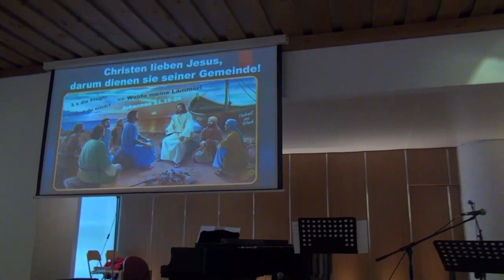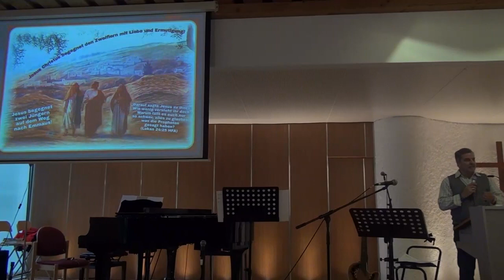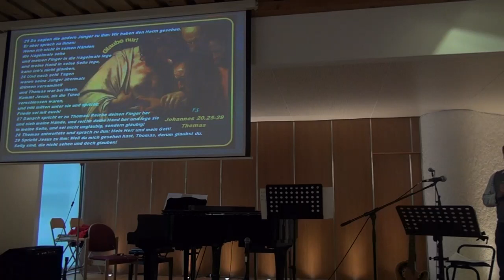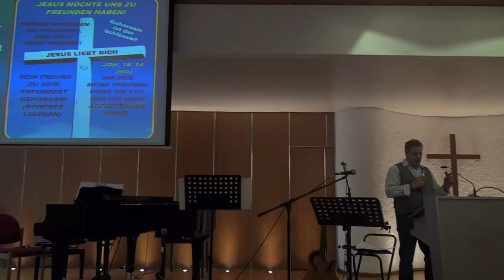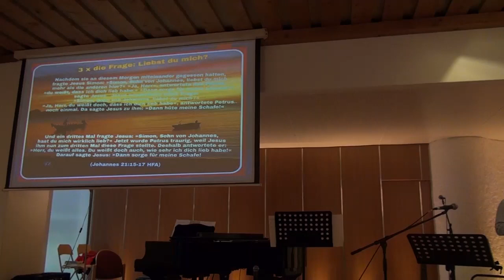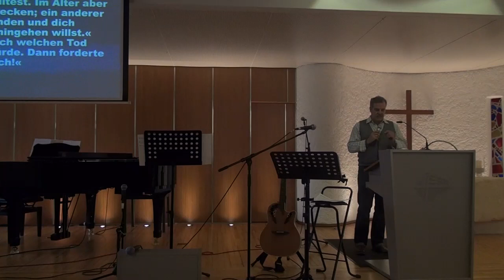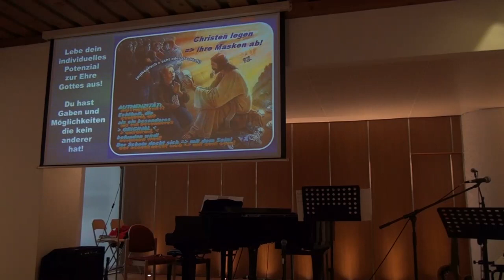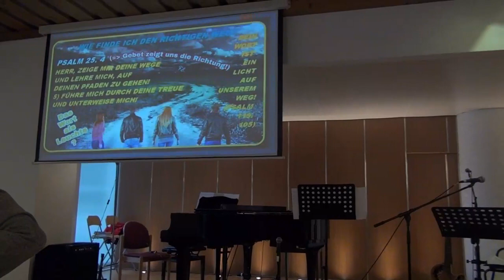Christen lieben Jesus - darum dienen sie ihm! (siegreich leben lernen - Teil 259 - Ferdi Schmitt)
Ferdi Schmitt in der Christengemeinde Trier.

Untertitel: Liebst du mich? Dann weide meine Schafe!

Johannes 21.1-22
Jesus begegnet den Jüngern am See Genezareth
1 Später zeigte sich Jesus seinen Jüngern noch einmal am See Genezareth1. Das geschah so:
2 Simon Petrus, Thomas, der Zwilling genannt wurde, Nathanael aus Kana in Galiläa, die beiden Söhne von Zebedäus und zwei andere Jünger waren dort zusammen.
3 Simon Petrus sagte: »Ich gehe jetzt fischen!« »Wir kommen mit«, meinten die anderen. Sie gingen zum Ufer, stiegen ins Boot und fuhren los. Aber während der ganzen Nacht fingen sie keinen einzigen Fisch.
4 Im Morgengrauen stand Jesus am Ufer. Doch die Jünger erkannten ihn nicht.
5 Jesus rief ihnen zu: »Freunde, habt ihr nicht ein paar Fische zu essen?« »Nein«, antworteten sie.
6 Da forderte er sie auf: »Werft das Netz auf der rechten Seite des Bootes aus, dann werdet ihr einen guten Fang machen!« Sie folgten seinem Rat und fingen so viele Fische, dass sie das Netz nicht mehr einholen konnten.
7 Jetzt sagte der Jünger, den Jesus sehr lieb hatte, zu Petrus: »Das ist der Herr!« Kaum hatte Simon Petrus das gehört, zog er sein Obergewand an, das er während der Arbeit abgelegt hatte, sprang ins Wasser und schwamm an das nahe Ufer.
8 Die anderen Jünger waren noch etwa hundert Meter vom Ufer entfernt. Sie folgten Petrus mit dem Boot und zogen das gefüllte Netz hinter sich her.
9 Als sie aus dem Boot stiegen, sahen sie ein Kohlenfeuer, auf dem Fische brieten. Auch Brot lag bereit.
10 Jesus bat die Jünger: »Bringt ein paar von den Fischen her, die ihr gerade gefangen habt!«
11 Simon Petrus ging zum Boot und zog das Netz an Land. Es war gefüllt mit 153 großen Fischen. Und obwohl es so viele waren, zerriss das Netz nicht.
12 »Kommt her und esst!«, sagte Jesus. Keiner von den Jüngern wagte zu fragen: »Wer bist du?« Aber sie alle wussten: Es ist der Herr.
13 Jesus ging auf sie zu, nahm das Brot und verteilte es an sie, ebenso die Fische.
14 Dies war das dritte Mal, dass Jesus sich seinen Jüngern zeigte, nachdem er von den Toten auferstanden war.
(»Liebst du mich?«)
15 Nachdem sie an diesem Morgen miteinander gegessen hatten, fragte Jesus Simon: »Simon, Sohn von Johannes, liebst du mich mehr als die anderen hier?« »Ja, Herr«, antwortete ihm Petrus, »du weißt, dass ich dich lieb habe.« »Dann sorge für meine Lämmer«, sagte Jesus.
16 Jesus wiederholte seine Frage: »Simon, Sohn von Johannes, liebst du mich?« »Ja, Herr, du weißt doch, dass ich dich lieb habe«, antwortete Petrus noch einmal. Da sagte Jesus zu ihm: »Dann hüte meine Schafe!«
17 Und ein drittes Mal fragte Jesus: »Simon, Sohn von Johannes, hast du mich wirklich lieb?« Jetzt wurde Petrus traurig, weil Jesus ihm nun zum dritten Mal diese Frage stellte. Deshalb antwortete er: »Herr, du weißt alles. Du weißt doch auch, wie sehr ich dich lieb habe!« Darauf sagte Jesus: »Dann sorge für meine Schafe!
18 Ich sage dir die Wahrheit: Als du jung warst, hast du dir selbst den Gürtel umgebunden und bist gegangen, wohin du wolltest. Im Alter aber wirst du deine Hände ausstrecken; ein anderer wird dir den Gürtel darumbinden und dich dorthin führen, wo du nicht hingehen willst.«
19 Damit deutete Jesus an, durch welchen Tod Petrus einmal Gott ehren würde. Dann forderte Jesus ihn auf: »Folge mir nach!«
20 Petrus wandte sich um und sah hinter ihnen den Jünger, den Jesus sehr lieb hatte. Es war derselbe, der beim letzten Abendessen seinen Platz ganz nah bei Jesus gehabt2 und ihn gefragt hatte: »Herr, wer von uns wird dich verraten?«
21 Petrus fragte nun: »Herr, was wird denn aus ihm?«
22 Jesus erwiderte: »Wenn ich will, dass er so lange lebt, bis ich wiederkomme, was geht es dich an? Folge du mir nach!«

Liebe ist die einzige gesunde Motivation, Jesus zu dienen!

Liebe zu Jesus steht im direkten Zusammenhang der Dienstbereitschaft!

Johannes 15.14
 (Freundschaft mit Jesus zeigt sich im Gehorsam)
14 Und ihr seid meine Freunde, wenn ihr tut, was ich euch aufgetragen habe.